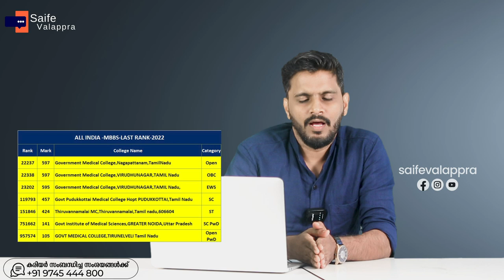NEET 2023 | 2022 ൽ ALL INDIA വഴി MBBS ന് ലഭിച്ച അവസാനറാങ്കും 2023 - ൽ MBBS ന് നിങ്ങളുടെ സാധ്യതകളും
kondotty
Malappuram, Kerala-673638